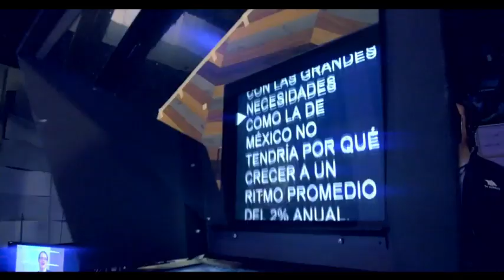T-MEC ¿EN QUÉ VAMOS?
Los empresarios estadounidenses en numerosas ocasiones han manifestado el interés que tienen en la ratificación del T-MEC, estamos en un periodo clave ¿cómo se ve el panorama actual para la ratificación?